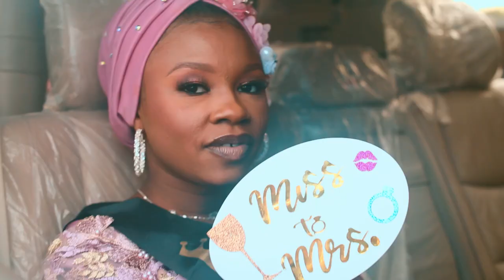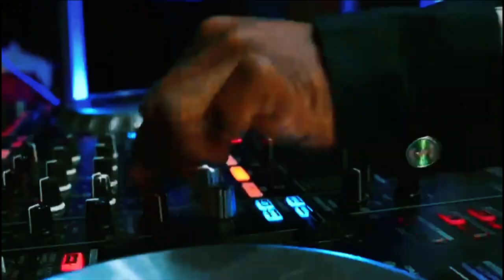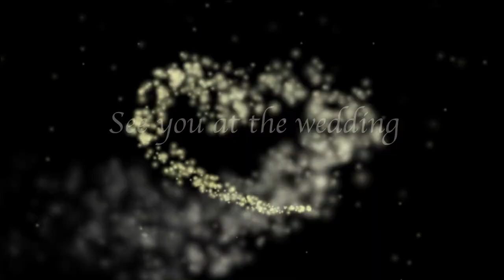Princess Aisha Abubakar Umar Bridal shawer